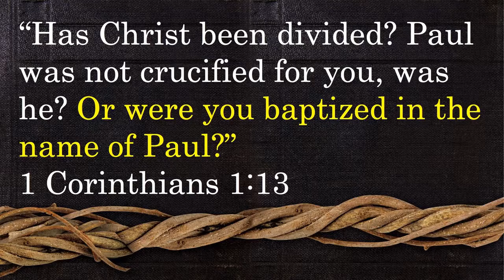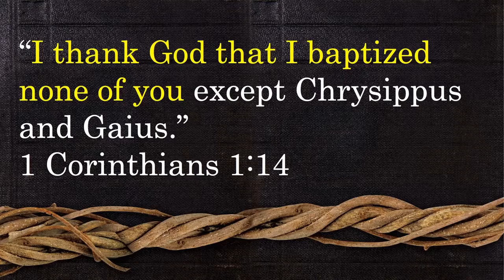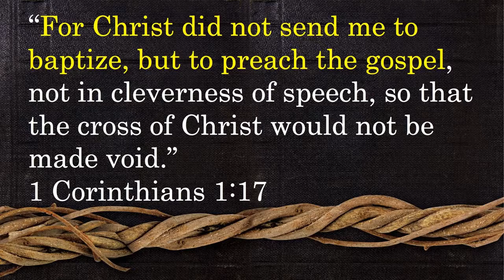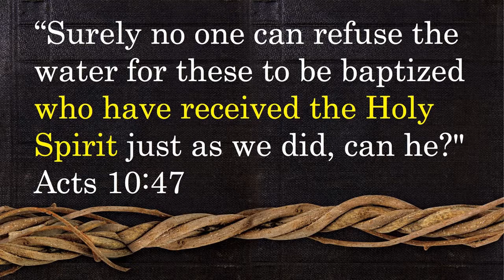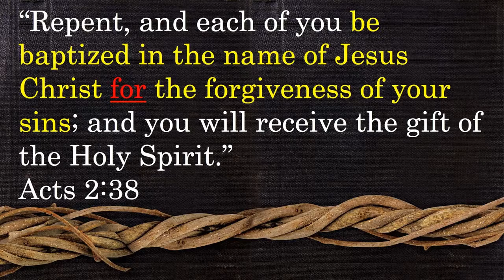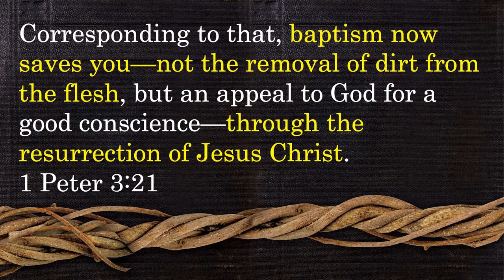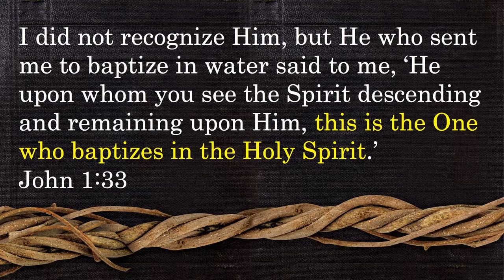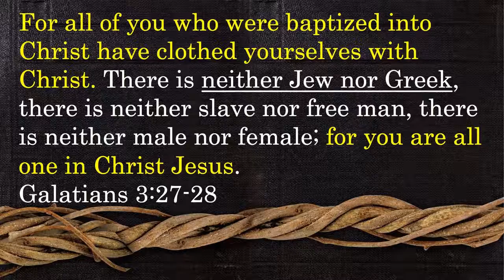You Must be Baptized in Water to Be Saved II Andrew Farley 2021